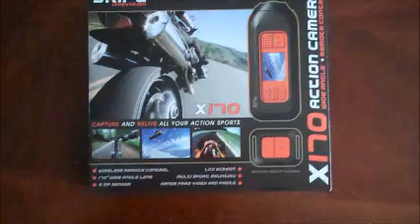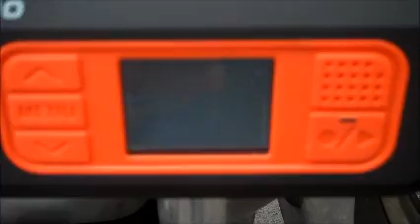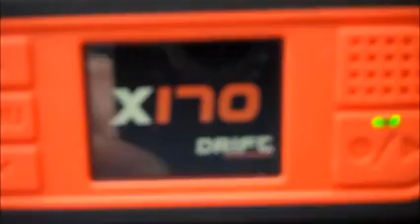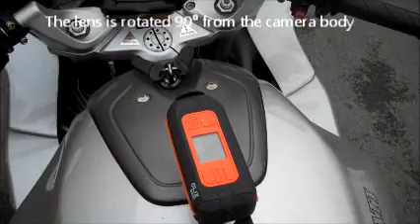Drift X170 Action Cam.wmv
My 2011 Christmas present.  The weather has been quite bad since the 25th (and I have been too hungover) so this is the first test.  I am quite happy with it.  I have a 20GB SD card which should give up to 10 hours recording at 30min per gig.  It runs on 2 x 1.5v AA which will give around 4 hours of use, however there is an optional 12v cable available.  The off-bike shots were recorded using a Flip Ultra HD.  Happy New Year 2012 to all.